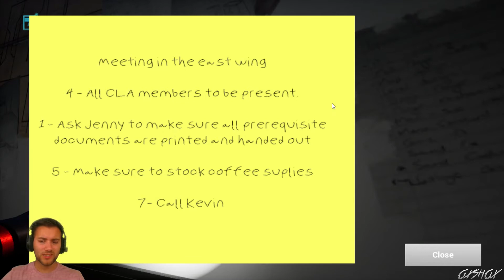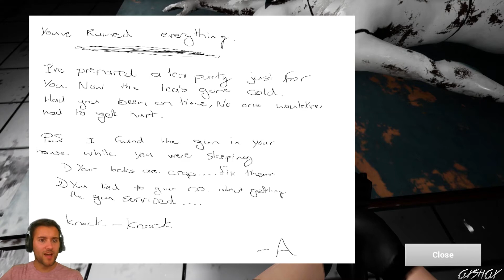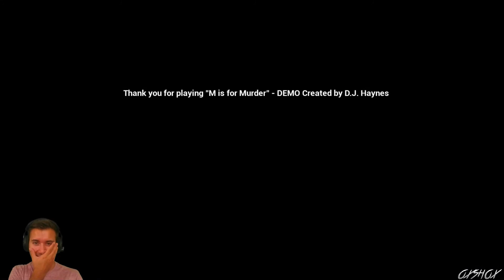KILLER MANNEQUINS! | M IS FOR MURDER | Free Download Link In Description